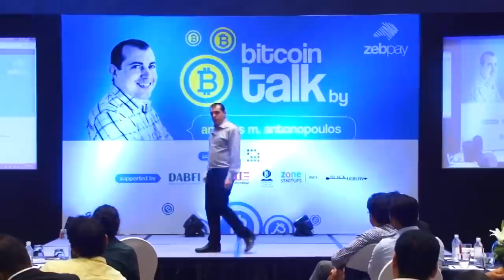Bitcoin Q&A: Price Premiums and Arbitrage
How do we handle geographical arbitrage? Demonetisation and bitcoin price premiums in India. Arbitrage is the process of diminishing the difference in price in open markets. If differences in price emerge, they can be exploited for profit until the difference goes to zero. The problem is not bitcoin, the problem is currency controls. Bitcoin has no location as a global network, it was "in the US" to start with or "in India" to end with. What arbitrage activity tells you is not that bitcoin is worth $1200 here, but that rupees are discounted 20% against hard assets, including other national currencies. The market is sending you a signal. A currency that cannot move across borders is worth less.

Chapters
0:00 How can we go through this geographical arbitrage?
1:58 The problem here is not bitcoin. The problem is currency controls
4:23 The problem isn't that bitcoin is 20% more expensive; the problem is that the rupee is worth 20% less in bitcoin than the dollar is.

This is part of a talk which took place at the JW Marriott Sahar (International Airport) on March 26th 2017 in Mumbai, India